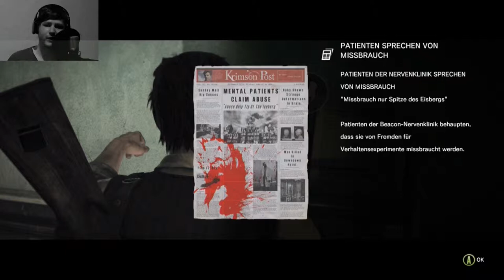Let´s Play The Evil Within #13 [Deutsch] [XBOX ONE][FACECAM][HD] -Kapitel 5 - 4 Innere Tiefen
Bei Amazon kaufen. Hier klicken

Es wird turbolent! Joseph und Sebastian finden Kidman, eine Kollegin verschlossen in einem Glaskasten der sich mit Wasser füllt. Um uns herum kommen die Untoten die das ganze noch schmackhafter machen, doch die Zeit ist knapp. Mit Schrotflinte, Pistole und Co kämpfen wir uns durch die Massen.

Wenn es dir gefallen hat hast du die Erlaubnis gerne ein Däumchen hoch oder Abo dazulassen:)